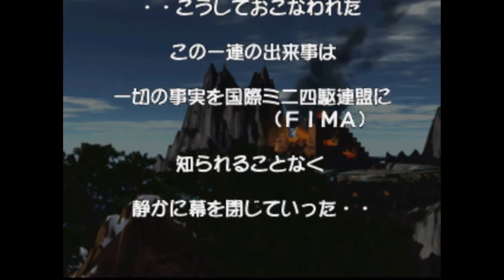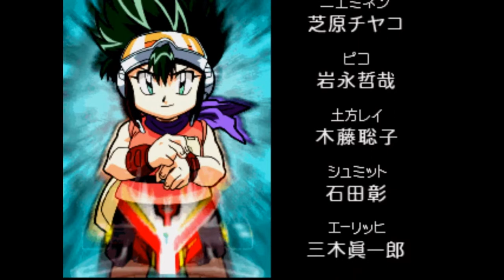ePSXe Bakusou Kyoudai Let's & Go!! - Eternal Wings (Japan) | Retsuya Ichimonji - Knuckle Breaker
Bakusou Kyoudai Let's & Go!! - Eternal Wings (Japan) PS1